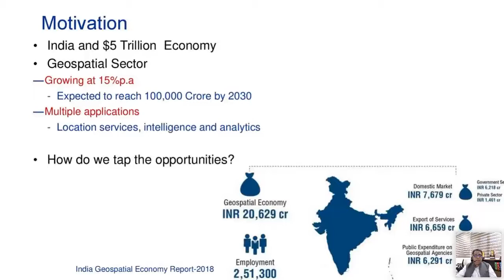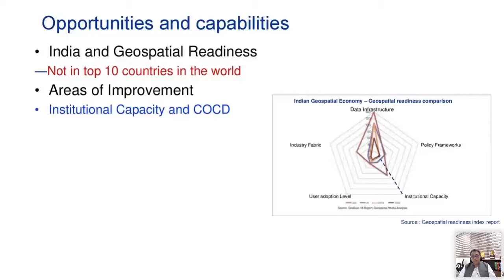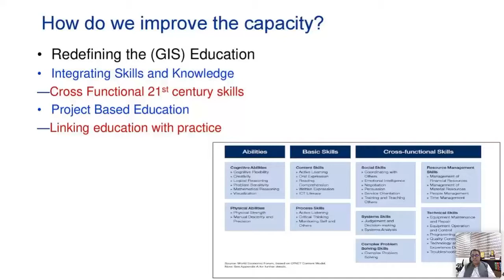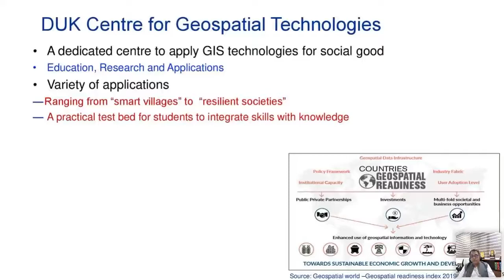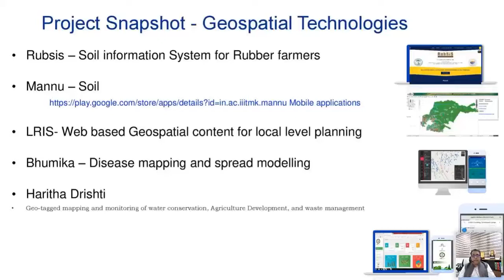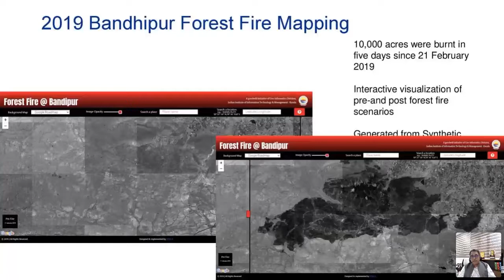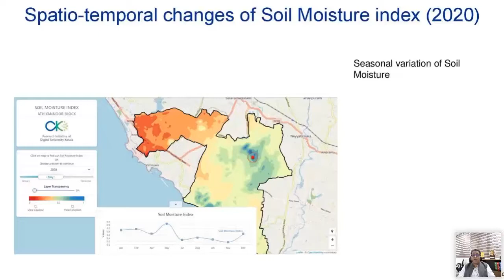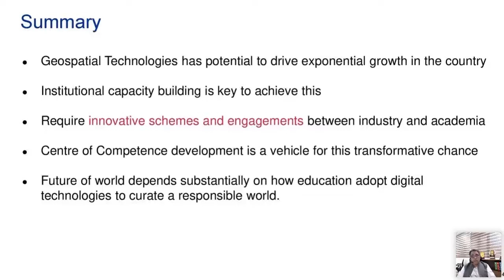Digital University of Kerala - Redefining Geospatial Education through Center of Competence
Hear out Dr. Saji Gopinath, Vice Chancellor Digital University of Kerala on how Esri India Center of Competence is helping them in capacity building for bringing a transformative change